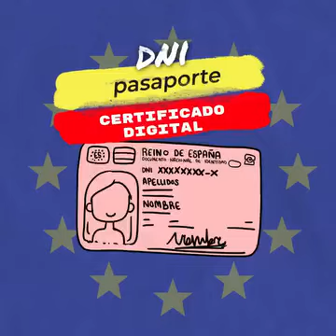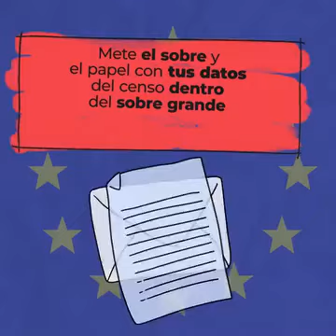24_ES_PSOE_S_10